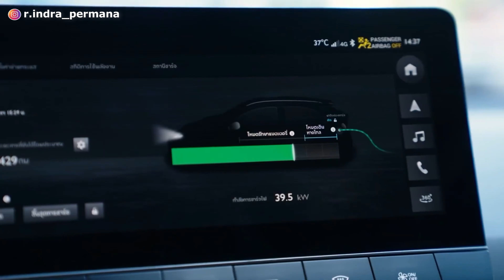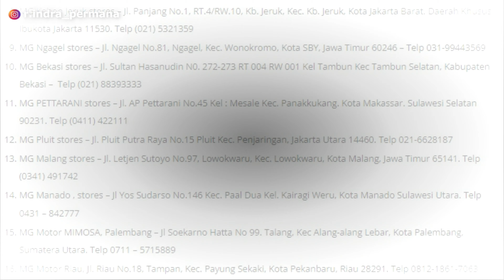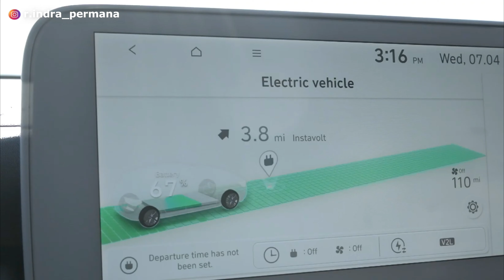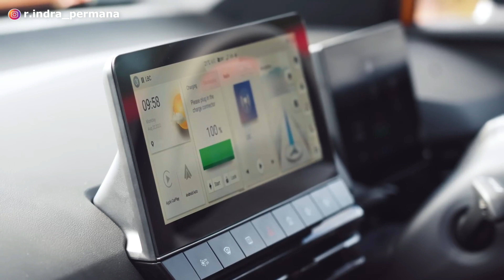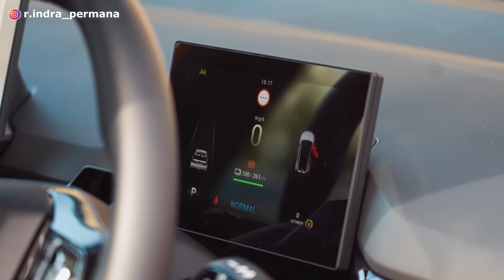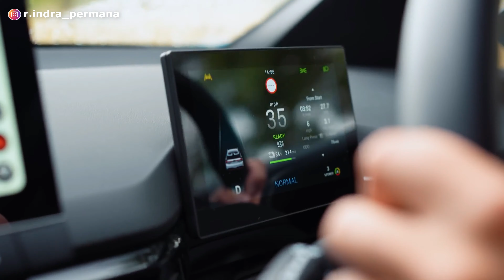CHINA MAKIN KUAT! MG AKAN PRODUKSI MG4 EV & ZS EV DI INDONESIA! HARGA MAKIN MURAH❗️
MG telah memastikan akan memproduksi mobilnya di Indonesia. Ada 2 mobil MG yang akan dirakit secara lokal dan kedua mobil MG yang akan diproduksi di Indonesia tersebut bermesin full listrik. Adapun dua mobil MG yang akan diproduksi di tanah adalah MG4 EV & MG ZS EV.

Sehingga diprediksi baik harga MG4 EV & MG ZS EV pada tahun depan akan menjadi semakin murah!

Lalu berapa harga MG4 EV?
Bagaimana model desain eksterior, interior, fitur mesin dan performa MG4 EV?
Bagaimana spesifikasi lengkap MG4 EV?
Dimana saja bengkel resmi dan jaringan dealer MG di Indonesia?
Apa saja kelebihan dan kekurangan MG4 EV? Apakah lebih baik dibandingkan Ioniq 5?

Terima kasih.
Selamat menonton!

Segmen:
00:00 Intro
01:28 MG4 EV - Bengkel Resmi Dan Jaringan Dealer
02:40 MG4 EV - Harga
04:11 MG4 EV - Desain
05:19 MG4 EV - Interior
06:17 MG4 EV - Performa